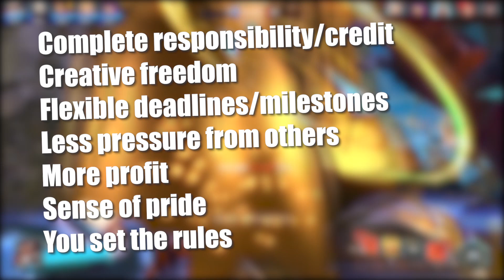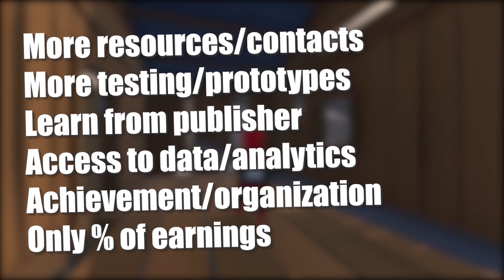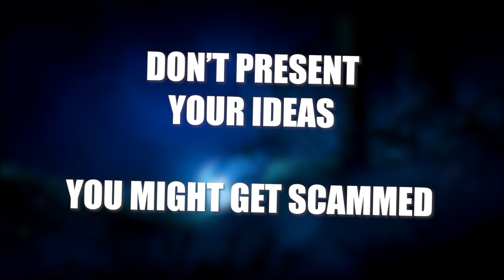How To Publish A Video Game: Self Publish VS Publisher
Game Dev Anyone? Anyone?